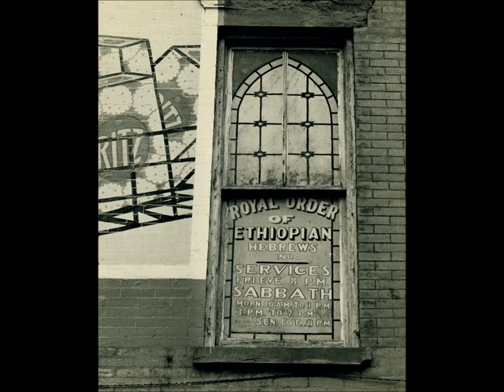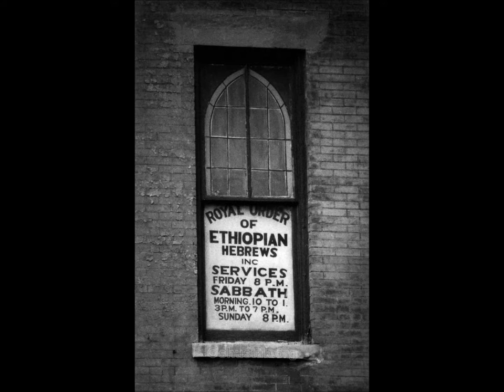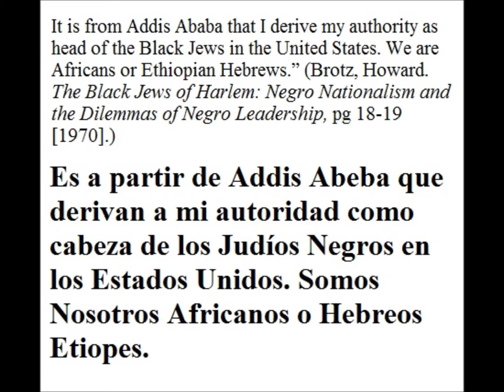Rabbi Arnold Josiah Ford entrega OrdenaZion(shmecha)del Gobierno Etiope a R. Wentworth A. Matthew